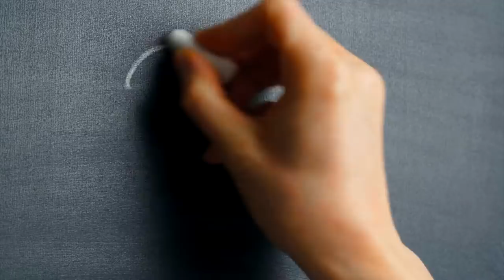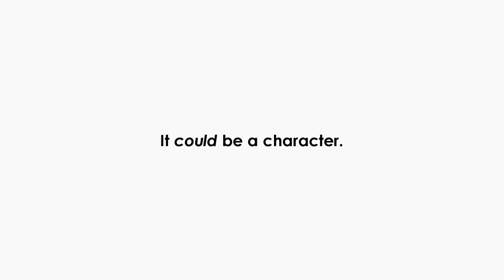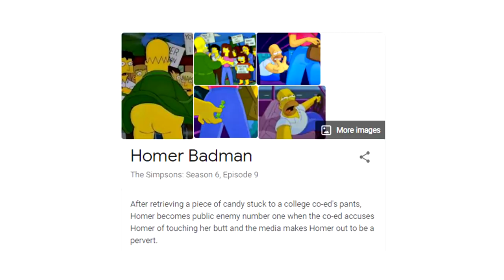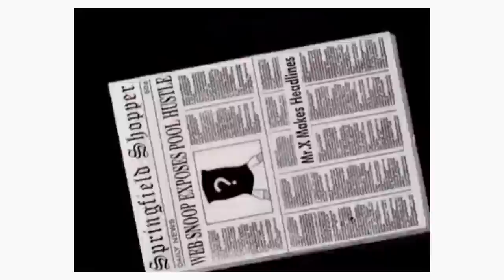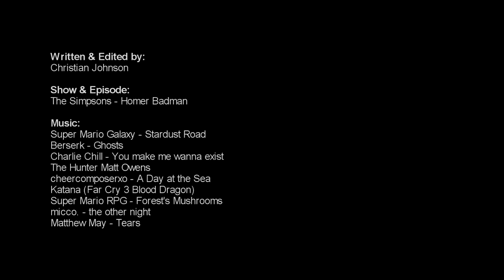How The Simpsons Predicted Cancel Culture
Homer Badman is a Simpsons episode that teaches us about the toxicity of cancel culture.

Verse of the Day (as related to the topic of this video):
"The Lord our God is merciful and forgiving, even though we have rebelled against him." - Daniel 9:9 (NIV)